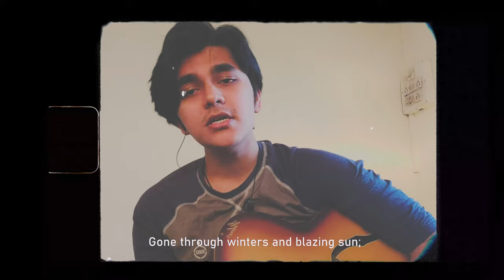Parth Soman - Schooner (Original Song) / Singer-Songwriter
Parth Soman here!
Singer-Songwriter.
Young flesh, old soul.